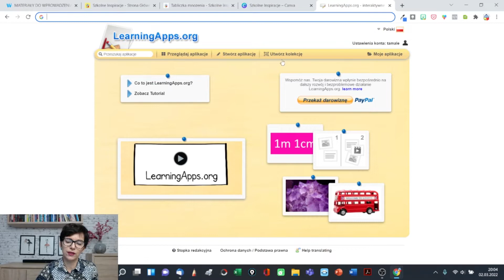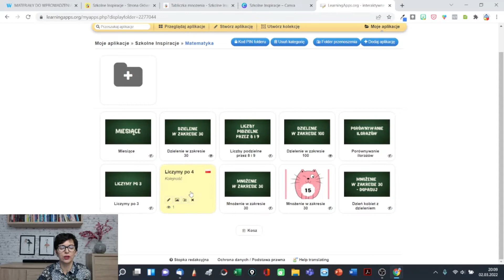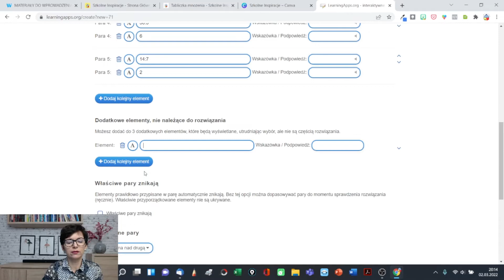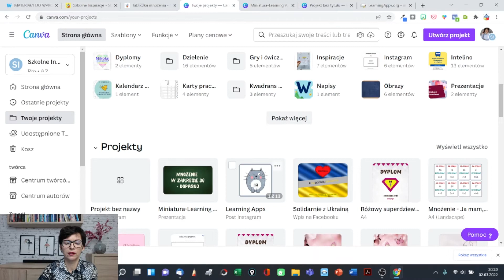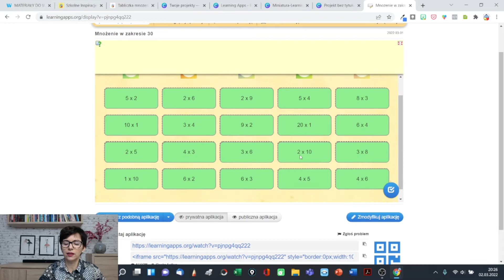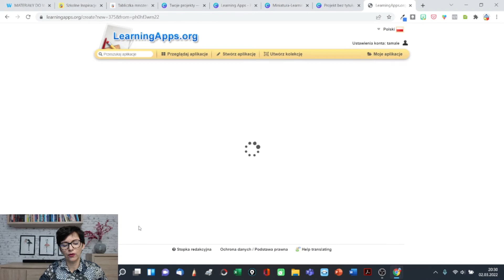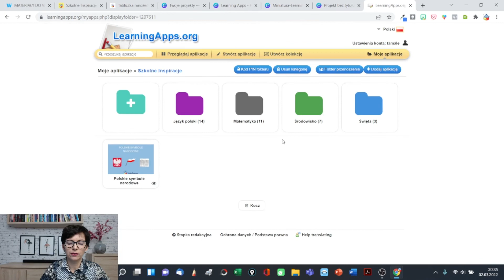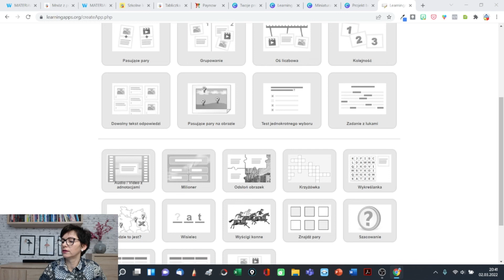Mnożenie i dzielenie w Learning Apps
Link do kursu online "Jak oswoić tabliczkę mnożenia i nauczyć się dzielenia"